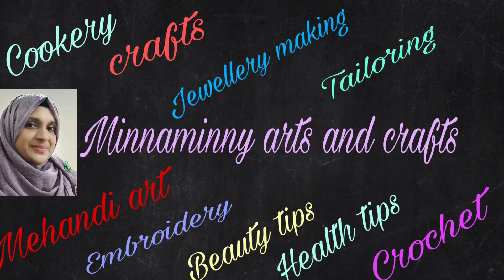Iftar Special /Thava butter naan||Fruits fizz||Arrowroot dessert ||Uzhunnuvada with chutney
iftar special dishes

uzhunnuvada
ഉഴുന്ന്  1 cup
ഇഞ്ചി  1 കഷ്ണം
ഉപ്പ്
ചെറിയ ഉള്ളി 4
പച്ചമുളക് 2
കറിവേപ്പില
എണ്ണ

ചട്ണി

തേങ്ങ
പൊട്ടുകടല
ഇഞ്ചി
വെളുത്തുള്ളി
പച്ചമുളക്
മല്ലിയില
ഉപ്പ്

തവ ബട്ടർ നാൻ

മൈദ  3കപ്പ്‌
പഞ്ചസാര  1ടീസ്പൂൺ
ഉപ്പ്
തൈര് 1/4 cup
യീസ്റ്റ്  1/2 ടീസ്പൂൺ
പാൽ   കുഴക്കാൻ ആവശ്യത്തിന്
ഓയിൽ  2ടീസ്പൂൺ

fruits fizz
മുന്തിരി
ആപ്പിൾ
മാങ്ങ
സ്ട്രൗബെറി
പഞ്ചസാര
വെള്ളം
സോഡ

കൂവപ്പൊടി കുറുക്കിയത്

നെയ്യ്
ചെറിയ ഉള്ളി
ശർക്കര
വെളളം
ഏലക്ക പൊടി
കൂവ പൊടി

My perfect plate

shemisperfectplate